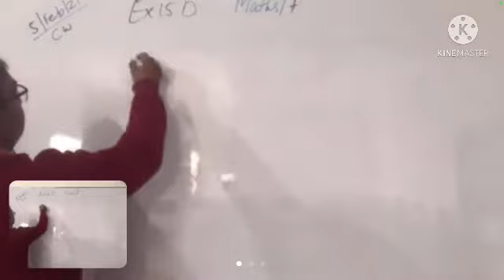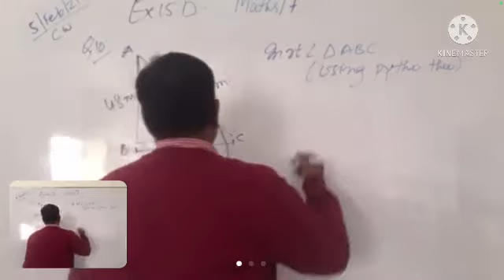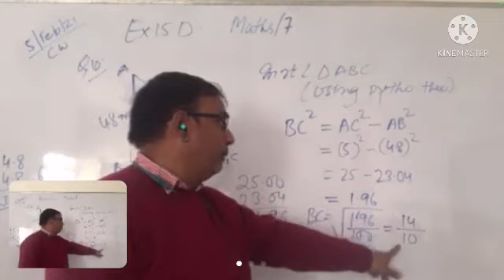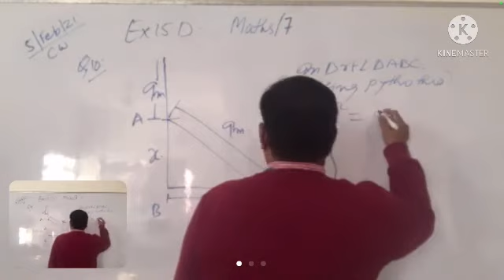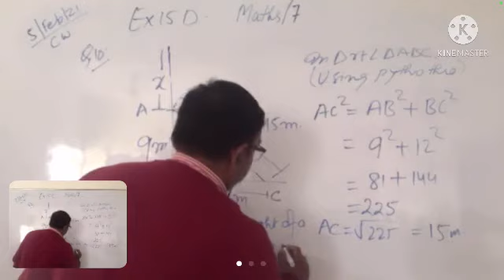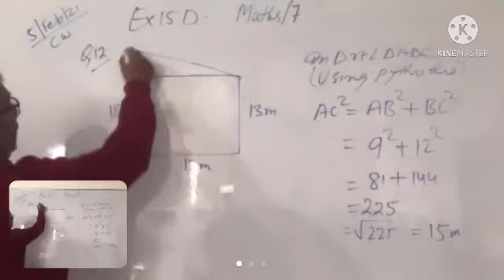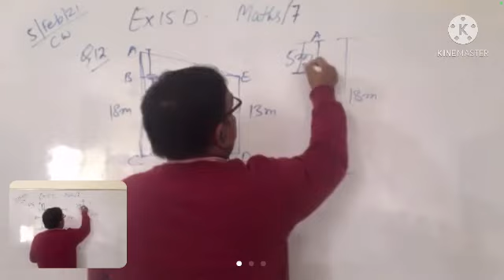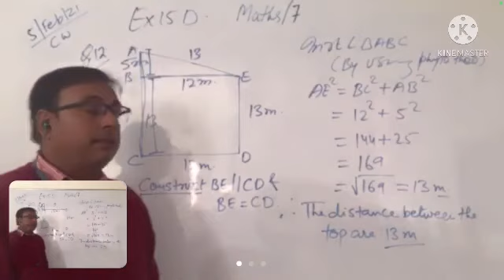VII MATHS PROPERTIES OF TRIANGLE